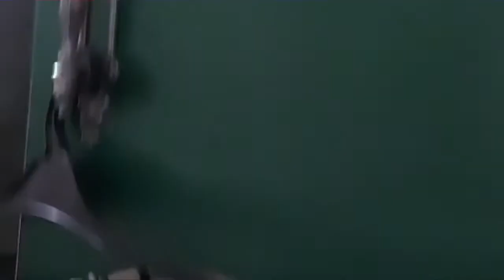Zoor News Hd| Zoor City News | Local Pakistan News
Punajab News
Sindah News
KPK News
Baluchistan News